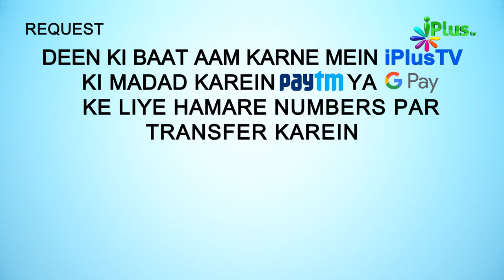Surah An Naml Ka Paigam Episode 21 | Shaikh Ansar Zubair Muhammadi | iPlus TV